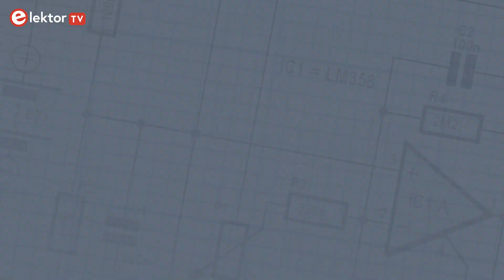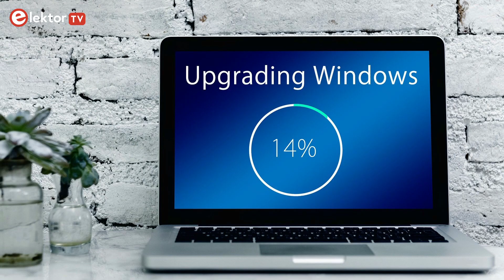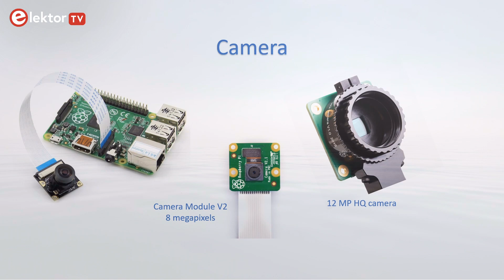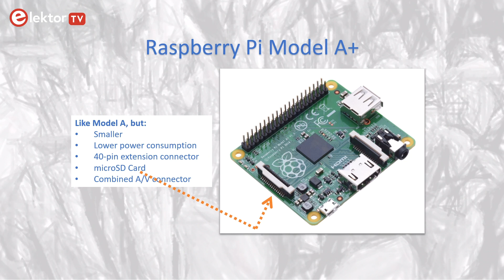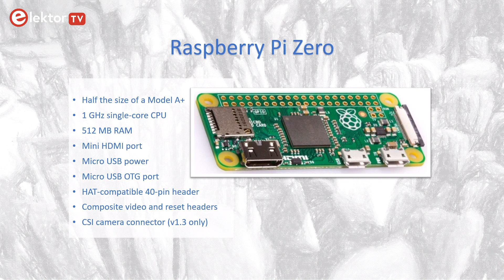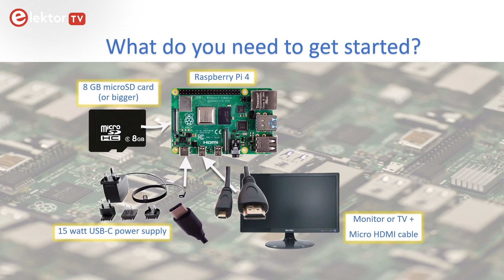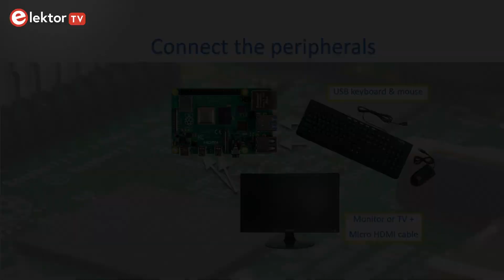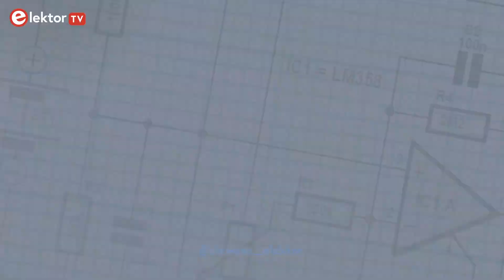Raspberry Pi - Overview and Getting Started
The Raspberry Pi is a single-board computer, which means that it can function without any external peripherals like a keyboard or a monitor. But it is also powerful enough to be used as a computer to do for instance word processing on. In this video, you will get an overview of the released boards of RPi as also their specs, and we show how to set up and boot a working system.

You want to read more about DIY electronics, check out our Trial membership

0:00 Intro
0:11 What is Raspberry Pi?
0:42 Detailed explanation
2:35 Main components
3:19 Different Versions
3:35 Raspberry Pi Model A
4:14 Raspberry Pi Model B
5:09 Raspberry Pi 4 Model B
5:48 Raspberry Pi Zero
6:10 Raspberry Pi Compute Module
6:26 Setup

The Raspberry Pi started out as an initiative to make programming accessible to people that do not have a lot of money to spend on computers and software. The idea was to create a low-cost educational computing platform to allow anyone to learn computer programming.

Raspberry Pi Imager and Raspberry Pi OS can be downloaded